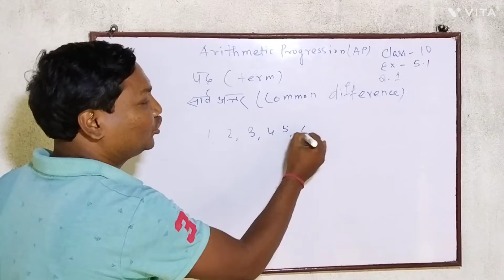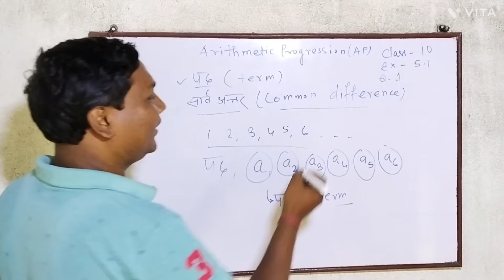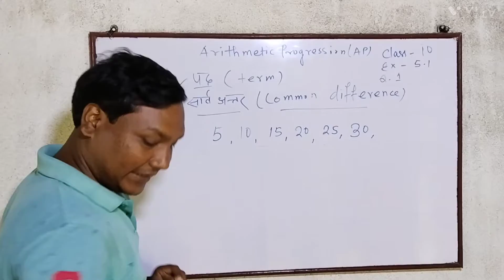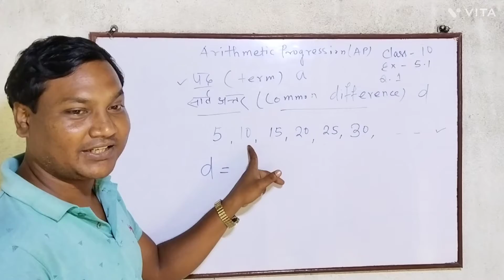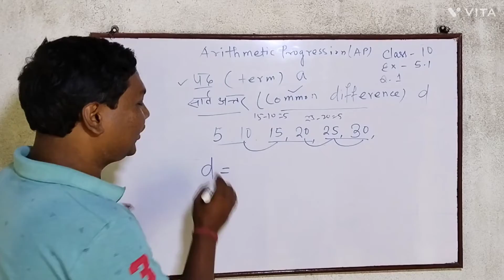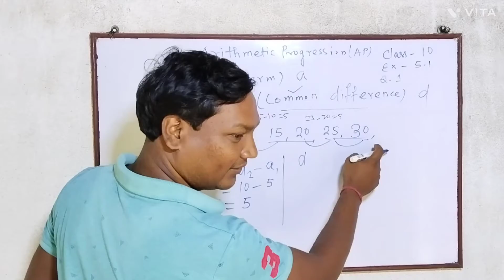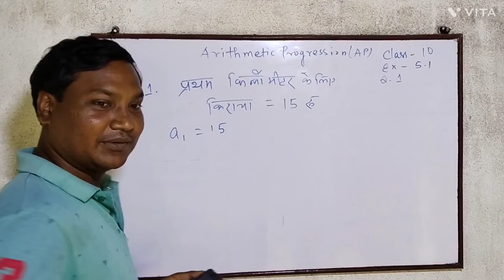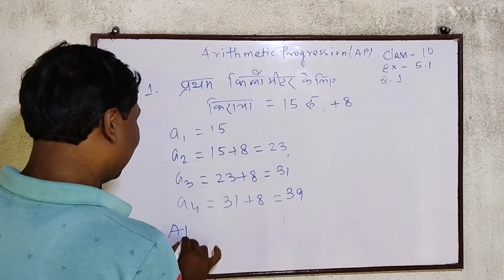Arithmetic Progression,Class ten,Chapter 5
Arithmetic Progression details,ncrt ,jac syllables